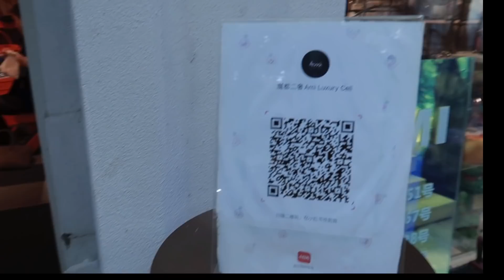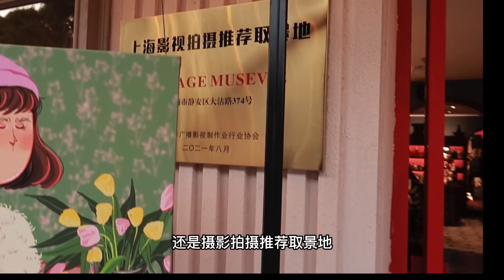上海vlog9｜巨鹿路｜三十而已取景地｜天价鸟笼耳环｜中古店探店2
没有备注价格的就是没有询问，观赏为主。询过价的也仅代表2021年10月底的价格，中古市场波动很厉害，仅供参考。